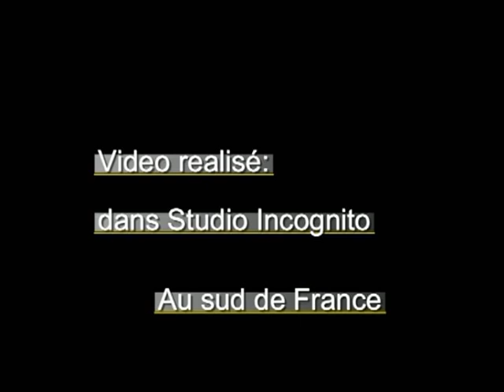A mes amis ,Bernard Sourroque ,Jacques Maigne et Gerard Caterine,, 2009.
Rare impro- flamenca ! toma ya ,,,,, des fois ont arrive avec la tète ,,
Réalisation :Channel Roig ,,,,,